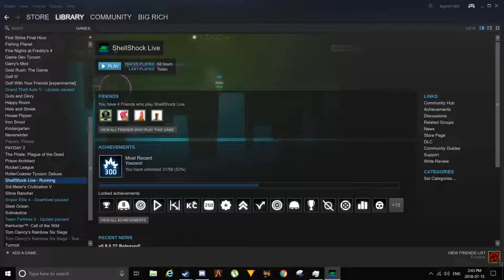Panda's Eat Banana's | Killing Noobs For Fun | Shellshock Live W/ Friends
its pandaww, trip-out and adnap's first time playing shellshock live, come along with me as they learn! might even seen Owen Wilson!!